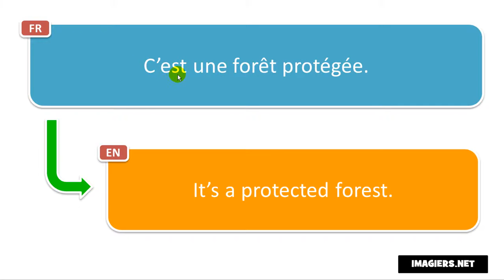Say it in French = It’s a protected forest